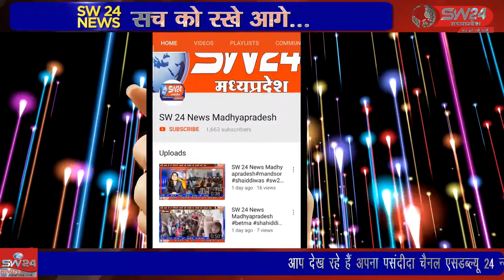ganjbasoda- ग्राम हिनोतिया माली के वासियों ने आज कलेक्ट्रेट पहुंचकर कलेक्टर के नाम ज्ञापन सौंपा।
ग्राम हिनोतिया माली के वासियों ने आज कलेक्ट्रेट पहुंचकर कलेक्टर के नाम ज्ञापन सौंपा। गंजबासौदा से मुकेश चतुर्वेदी की रिपोर्ट